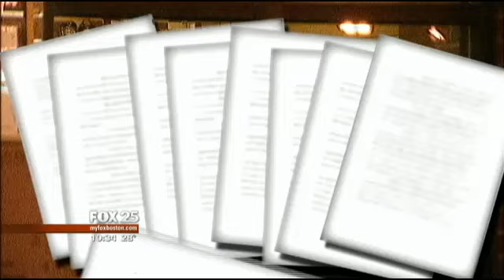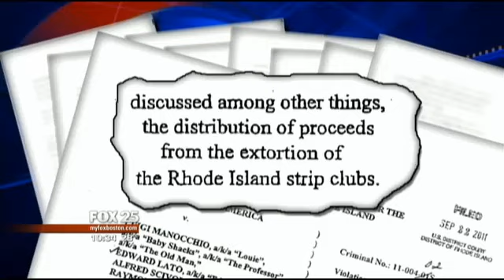FBI New York mob boss conducted business from Boston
The columbo street boss